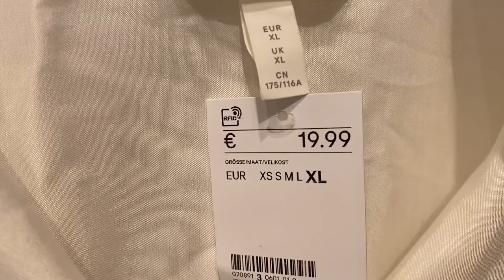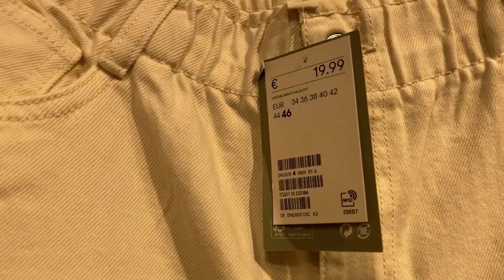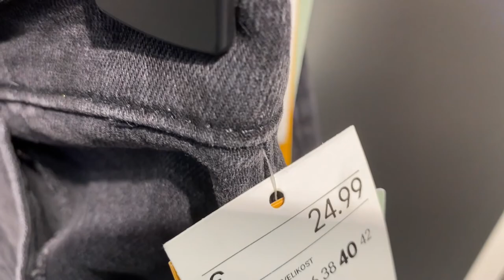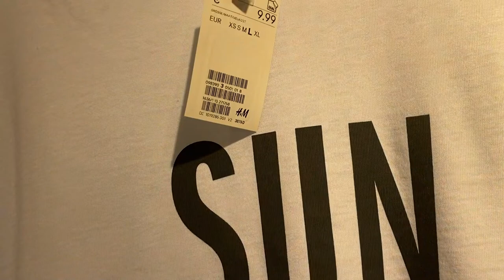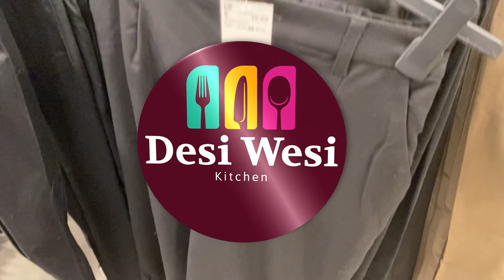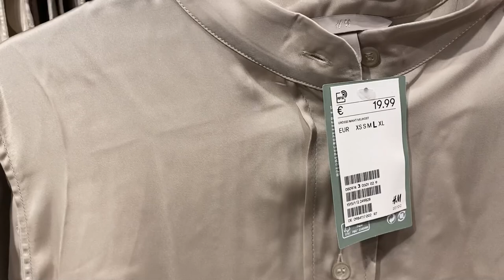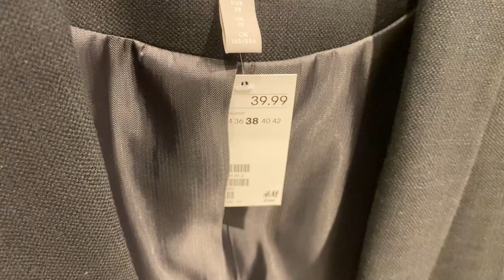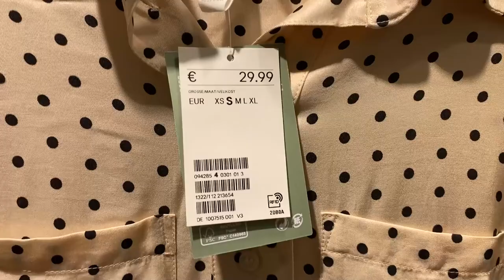Final Sale H&M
Hey YT-Family & friends. Come with me to the final sale at H&M. Dont miss this Video and of course dont miss the next ones.